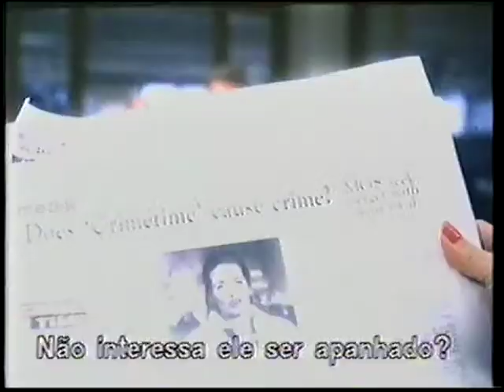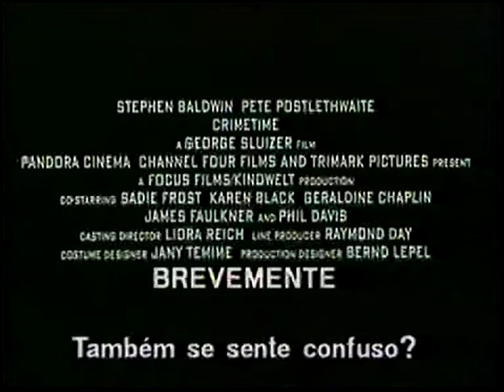Crimetime (1996) // VHS TRAILER // Portugal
Bobby Mahon is an actor playing a notorious serial killer on prime-time television. The show becomes a hit, which encourages the real-life murderer on whom it's based, to go on a spree to make it on screen.

Director: George Sluizer
Writer: Brendan Somers
Stars: Stephen Baldwin, Pete Postlethwaite, Sadie Frost